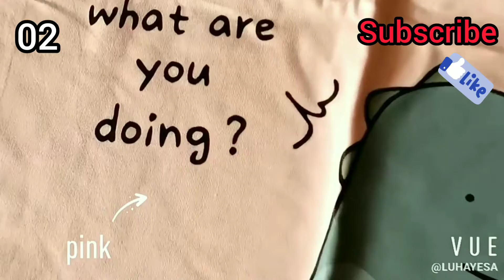Best womens wear / Ladies tops. Latest women winter wears. women summer collection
1.Family Pajamas Matching Sets Long Sleeve Xmas PJS Printed Sleepwear Holiday Loungewear Household Nightwear Blue

2.Unisex Women Men Funny 3D Print Animal T-Shirts Summer Short Sleeve Cute Top Blouse White
Chingona Strong Women T-Shirt

3. aihihe Couples Matching Shirts Set Matching Men Women Letter Print Love Couple T-Shirt Blouse Tops Clothes Valentine

4.SOLY HUX Women's Plus Size Long Sleeve Button Down Chain Print Work Blouse Top Black Belted 3XL

5. Ultra Game Mens NFL Moisture Wicking Soft Quarter Zip Long Sleeve Tee Shirt, Green Bay Packers, Heather Gray, X-Large

6. SweatyRocks Womens Tie Dye Letter Print Crop Top T Shirt,Muiticolor 1,Small =XS

7. Marvel Classic Distressed Logo Hooded Sweatshirt Pullover Hoodie

8.Need Some Space Cat Print T-shirt Cute Cat Mom Gift Tshirt Funny Women Social Distancing Introverted Astronaut Top Tee